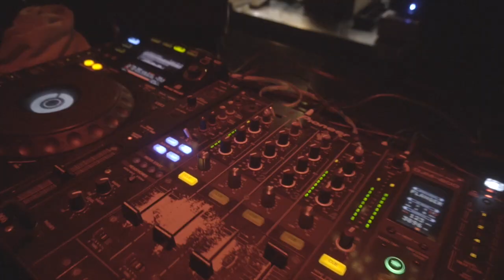Slevin | Bar LUCH Moscow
Track ID: Road To Mana - High Ground (Original Mix)